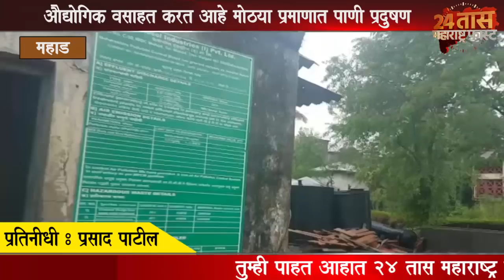पावसाचा गैरफायदा घेत महाड औघोगिक वसाहतीत केले जात आहे पाणीप्रदुषण